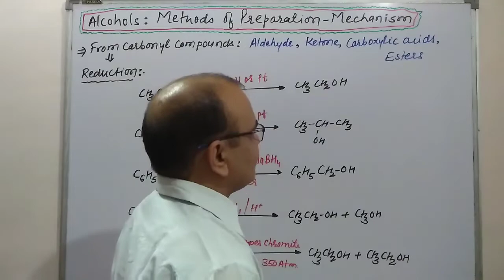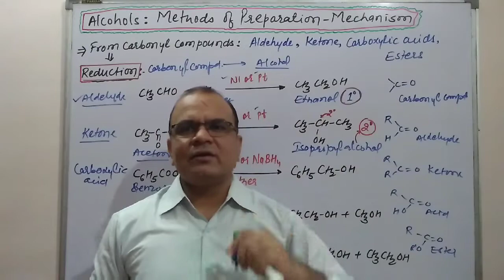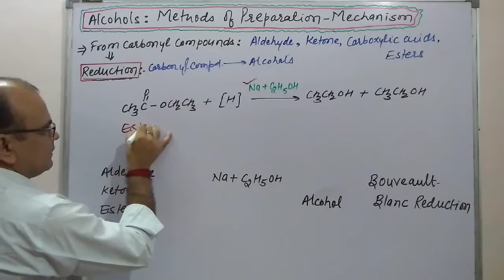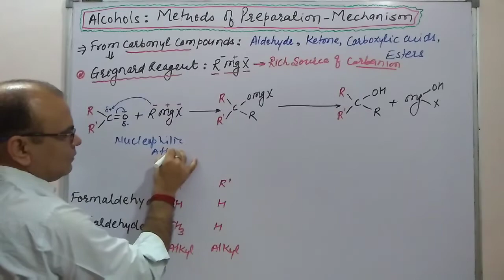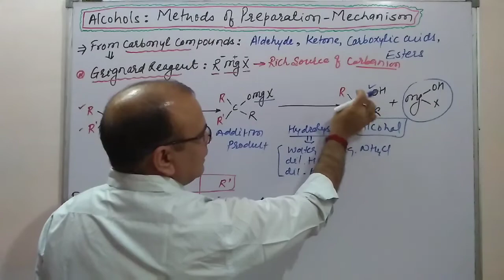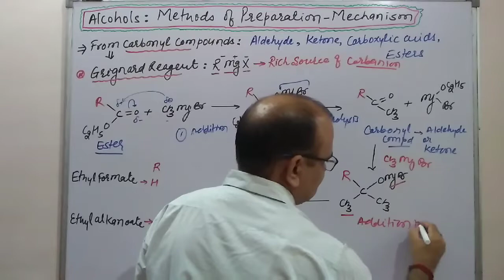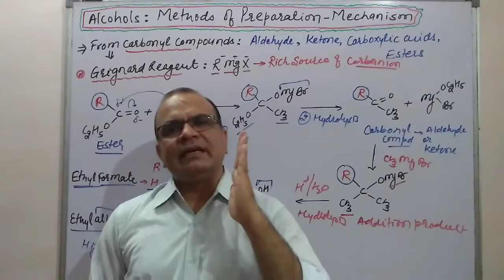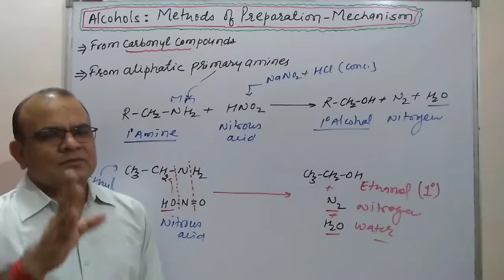Alcohols Part 3 : Methods of Preparation - Mechanism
Alcohols  – Class 12 - NCERT Organic Chemistry - Chapter 11
Explanation of in Hindi and English.
The detailed mechanism of Preparation of alcohol from
Carbonyl compounds (Formaldehyde, acetaldehyde, ketone, acetone, ester, ethyl acetate) with Girgnard Reagent
Reduction (Lithium aluminium hydride, sodium borohydride; Bouveault Blanc reduction) Comparative study.
Useful for CBSE Board, RBSE Board, NEET, JEE, AIIMS, B.Pharm., GPAT, M.Pharm., B.Sc., JAM, NET, Entrance Exams, JET, RPSC Chemistry Lecturer etc.